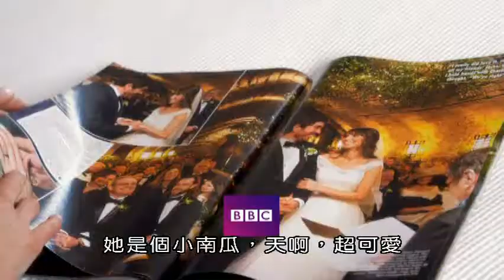BBC男女生育力的真相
女性生小孩的上限是幾歲呢？一般認為過了三十五歲幾乎難再生育。如今，在開發中國家，女性懷第一胎的年齡平均超過三十歲，但生產的年齡越高，不孕、流產與嬰兒唐氏症的風險就越高，為什麼？都是因為母親的原因嗎？不對！男性的年齡、工作、基因和生活方式對生育能力也有決定性的影響。
節目在最新科技和醫學專家的幫助下，揭開男性和女性生育能力的真實面向。一些想要孩子的高齡夫妻或同性配偶如何接受治療或篩檢，終於如願產下寶寶。